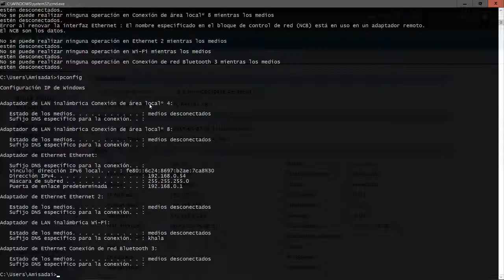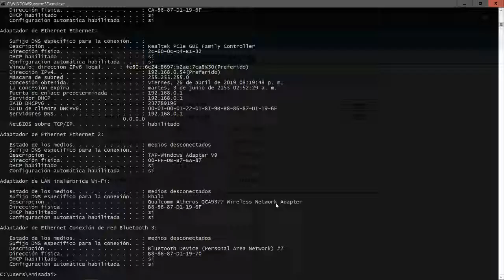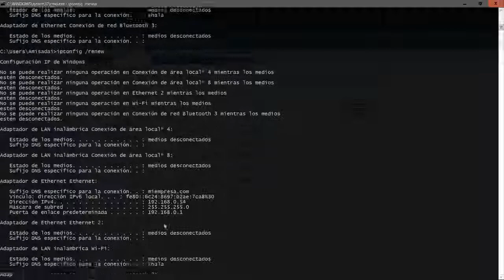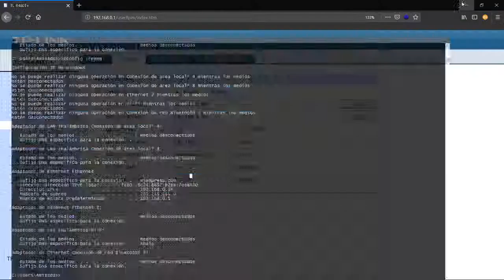Nombre de dominio en red DHCP balanceador tplink TL R480T+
La personalización de la red es una manera profesional de tener el control , como sysadmin de una red podemos mejorar en nuestra empresa este aspecto y saber que los equipos de computo que administramos están bajo un control.